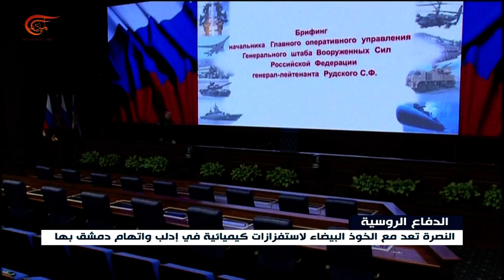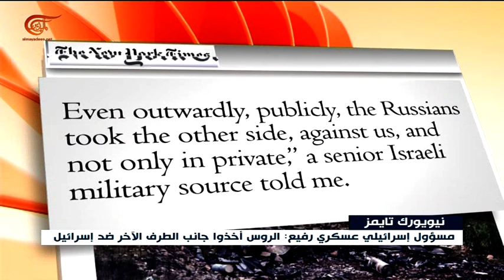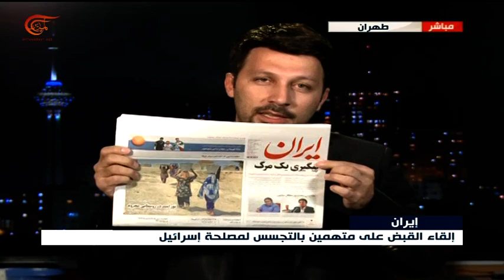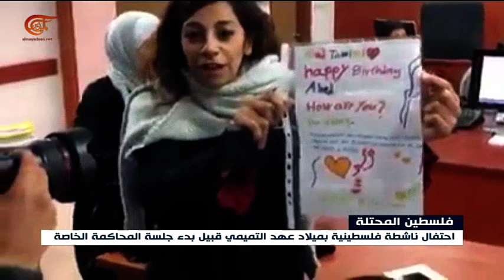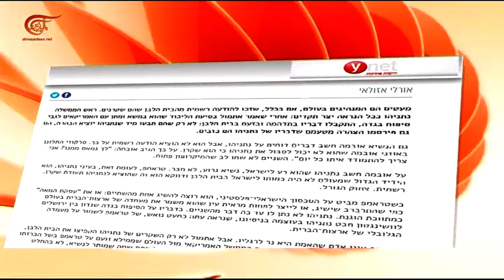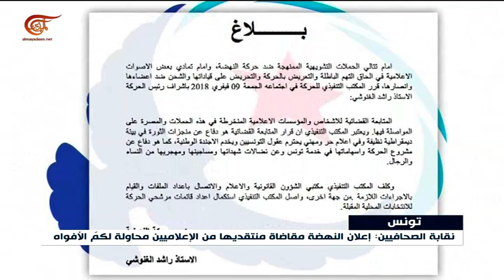نشرة الأخبار | السابعة | 2018-02-13